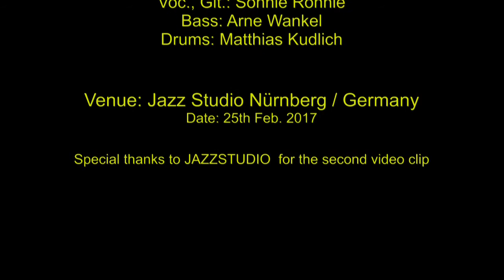SONNIE RONNIE & THE SHOTGUNS - BURNING HELL - MultiCam - 2017/02/25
Artist: SONNIE RONNIE & THE SHOTGUNS
Venue: JAZZSTUDIO, Nürnberg, Germany
Date: 25. Februar 2017

Classic Tune by John Lee Hooker / Tom Jones

Gear: Victoria Victoriette 2x10" --- OX Fuzz / Lovepedal Fuzz Master / Wah / Fuzz master clone / JAN RAY Clone / JAN RAY Clone / TC HOF / TC Flashback --- 7ender CS Strat / Strings 11-49